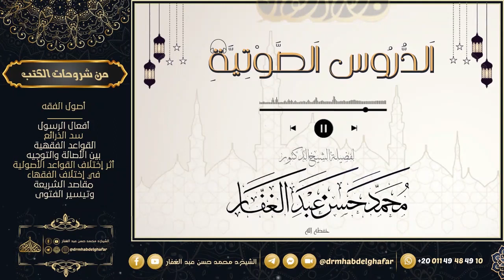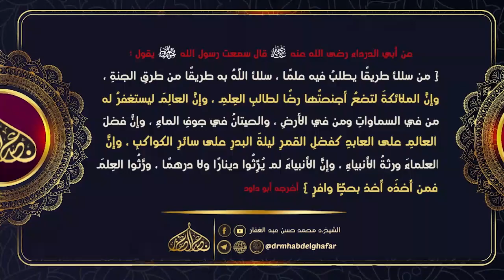شعب الإيمان 17 5 2023